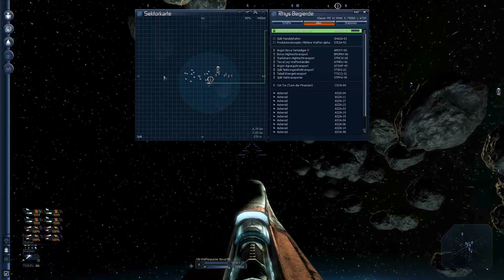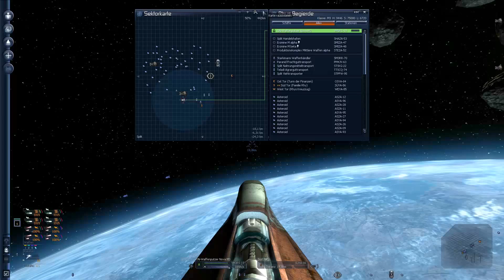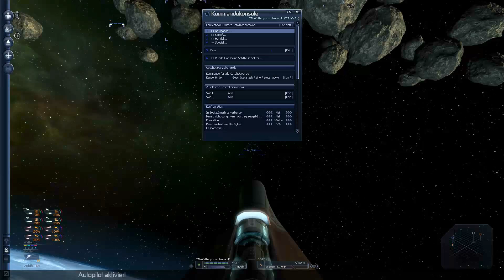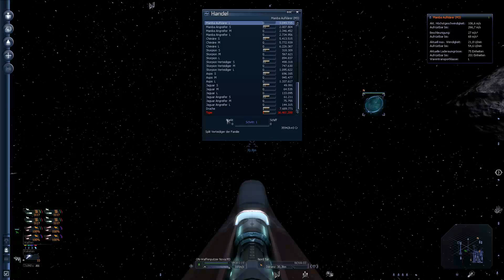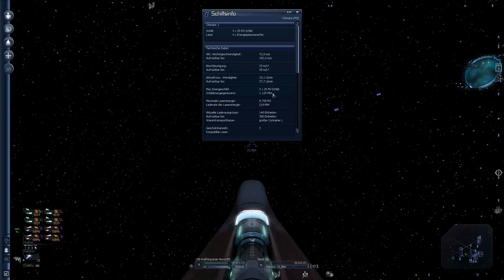Let's play X3 Terran Conflict #037 deutsch: Durchblick?